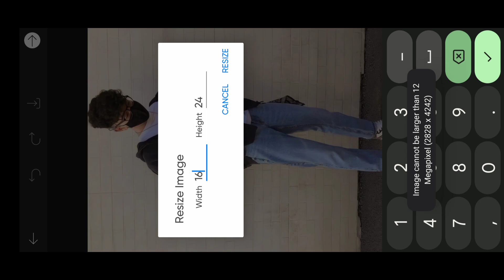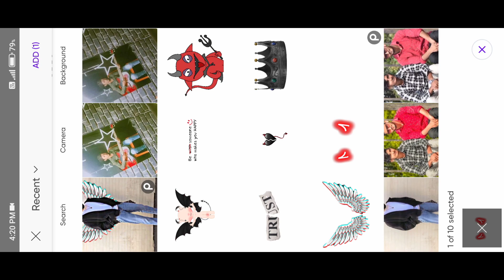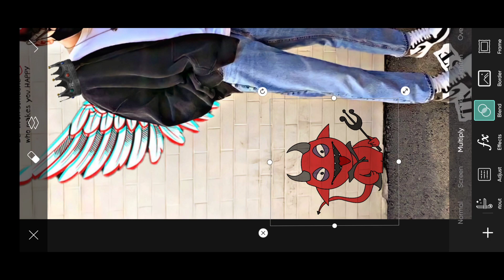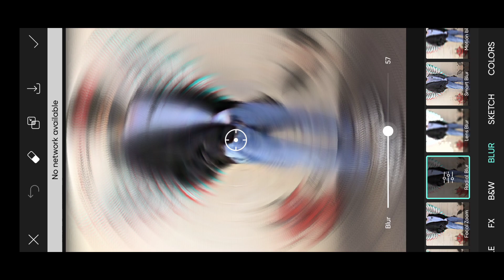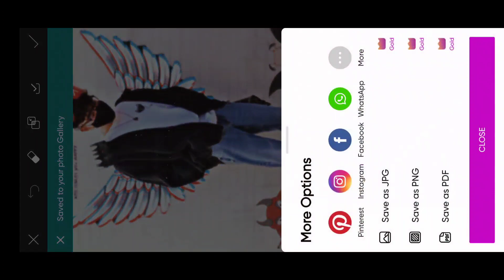Devil Wings Photo Editing Picsart | Aesthetic Photo Editing 2022 | Aesthetic Edits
Hello Friends Aaj Main Aap Logo Ko Sikhaane Vala Hu Kuch Is Type Ki Devil Wings Photo Editing Picsart | Aesthetic Photo Editing 2022 | Aesthetic Edits Agar Aap Logo Ko Meri Editing Pasand Aaye To Video Ko Like , Share , Comments Or Naye Ho To Channel Ko Subscribe Karna Na Bhule

Cover Topic:-

picsart editing
wings photo editing picsart
wings photo editing
wings photo editing in picsart
devil photo editing concept in picsart
ankit saini editz

Note :-
All the image/Picture shown in this video belong to the respected owner and not me I am not the owner of any picture showed in this video.All content used Copyright to Ankit Saini Editz.use or commercial display or editing of the content without proper Authorization is not allowed.
Thanku You.

     A Video By Ankit Saini
             India 🇮🇳